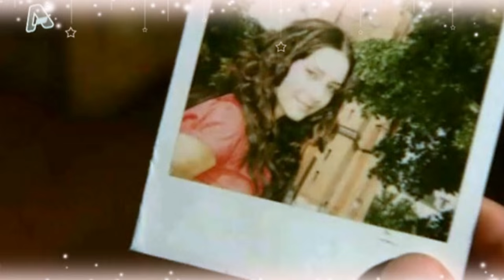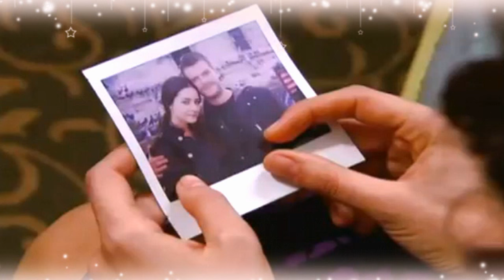Kivanç Tatlituğ & Sedef Avci - Любишь,отпусти...